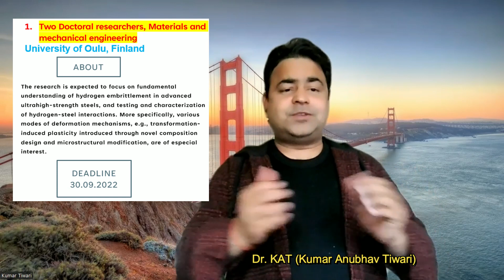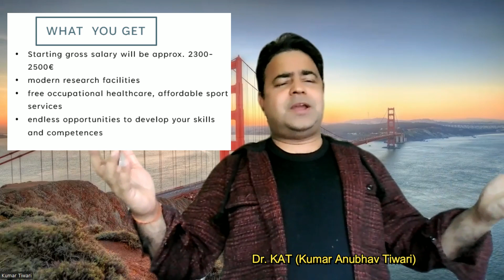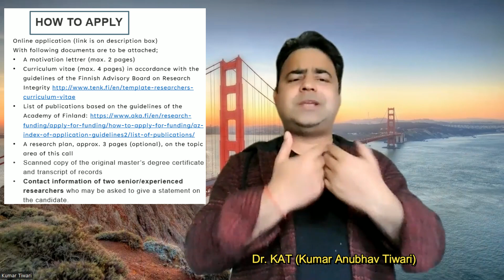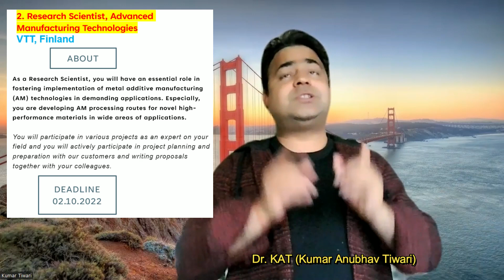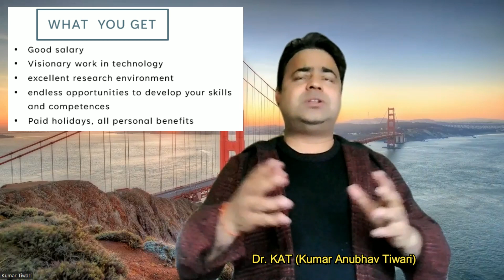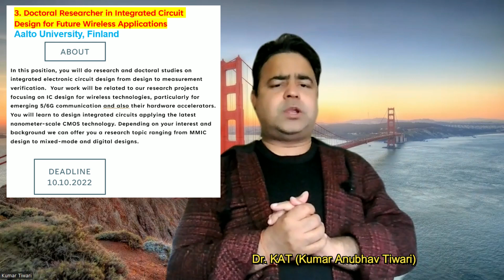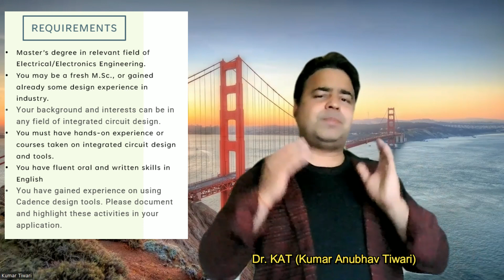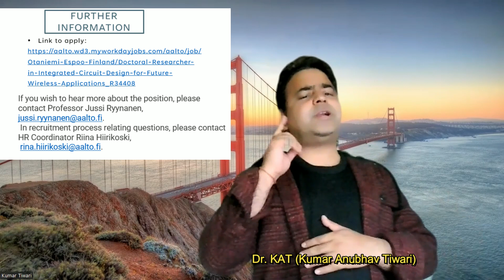Funded PhD positions in Finland || Recent PhD scholarships in Finland || Desi Teacher in Videsh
There are urgent Ph.D. positions in Mechanical engineering, Electrical engineering, Electronics Engineering, and Material science in Finland. The deadline for all these positions is from 30 September to 10 October.

1. Two Doctoral researchers, Materials and mechanical engineering
    University/Organization: University of Oulu, Finland
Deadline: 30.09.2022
Link to apply:
Note: Curriculum vitae (max. 4 pages) in accordance with the guidelines of the Finnish Advisory Board on Research Integrity
List of publications based on the guidelines of the Academy of Finland
2. Research Scientist, Advanced Manufacturing Technologies
    University/Organization: VTT, Finland
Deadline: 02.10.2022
Link to apply:
2. Doctoral Researcher in Integrated Circuit Design for Future Wireless Applications
  University/Organization: Aalto University, Finland
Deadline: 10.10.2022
Link to apply:
 In the recruitment process relating to questions, please contact HR Coordinator Riina Hiirikoski,